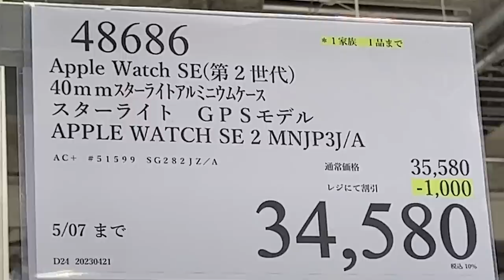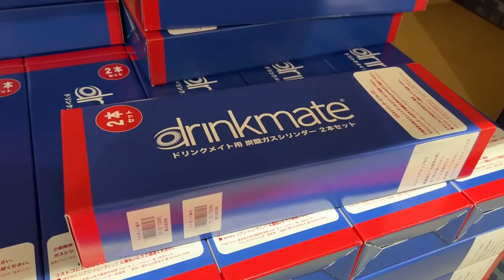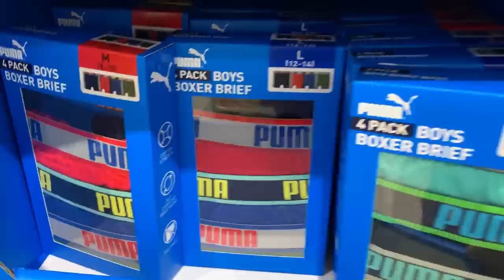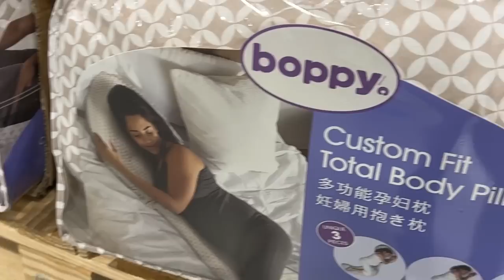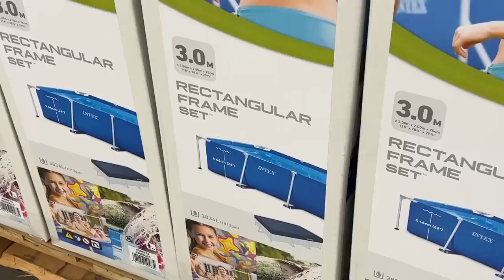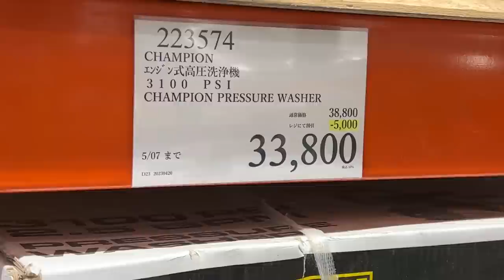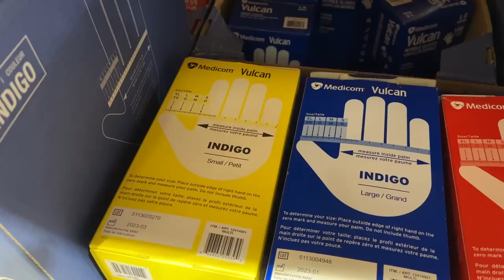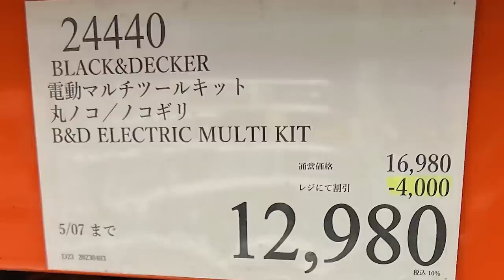【コストコセール情報】04月5週目-平日-後編 時計 キャンプ用品 おもちゃ スポーツ おすすめ 最新 アマゾン 価格比較